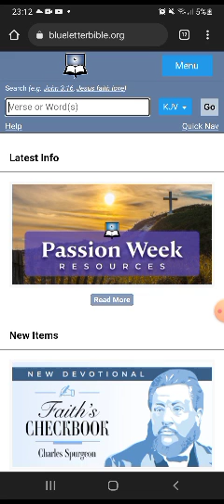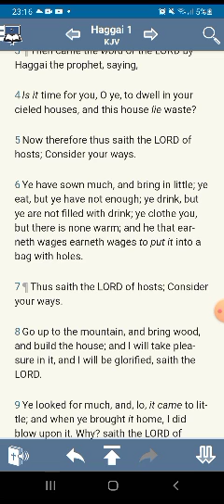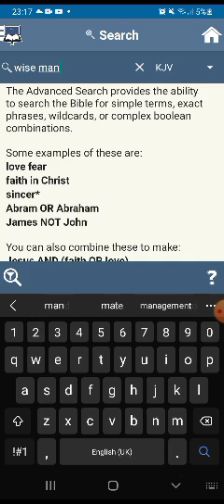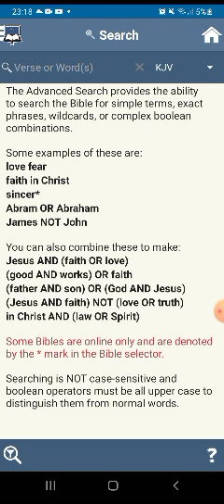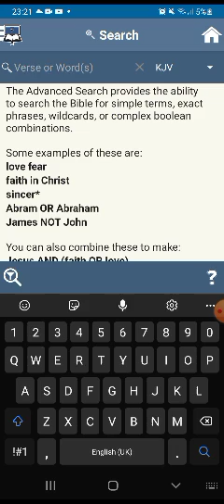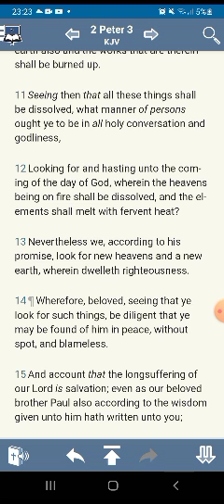Oppression make a wise man mad